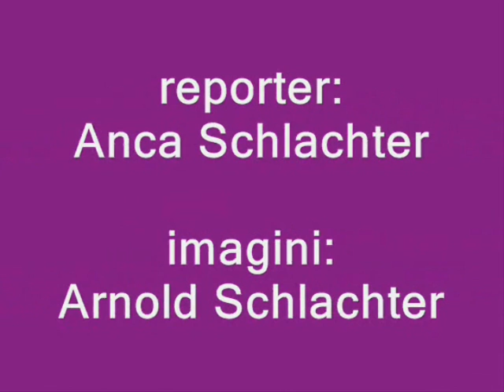S-a reintrodus pretransferul titularizarea si detasarea in sistemul de invăţământ preuniversitar